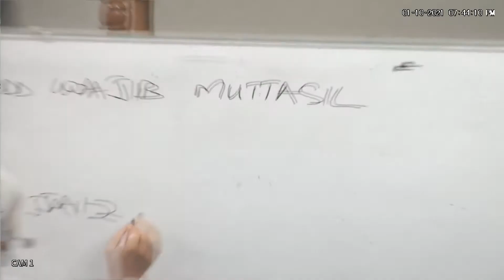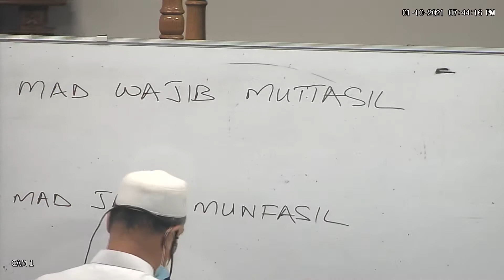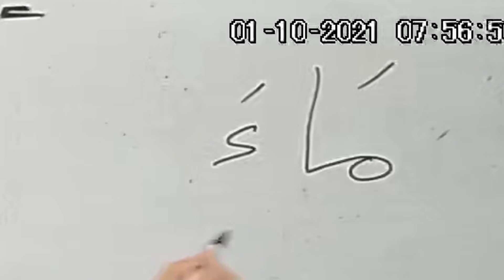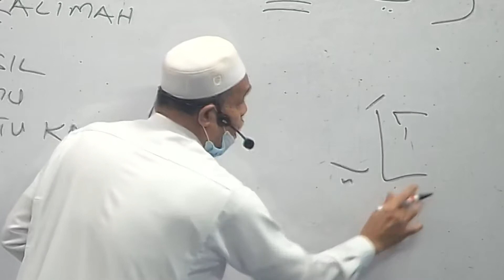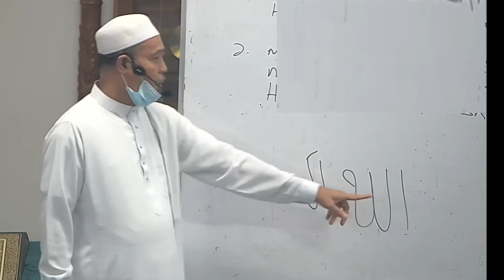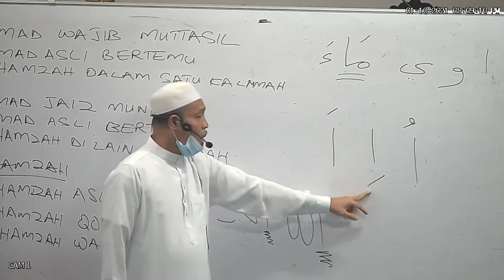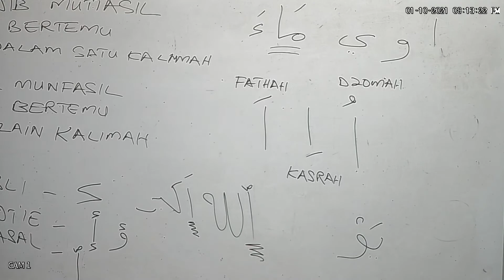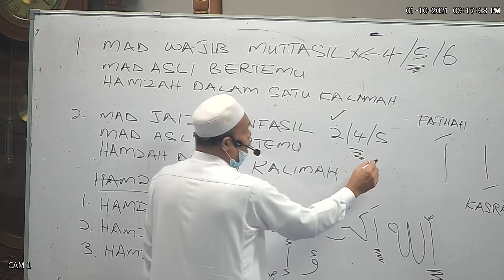2021 10 1 Ustaz Mohd Jamee: Mat Wajib Muttasil dan Mat Jais Munfasil.